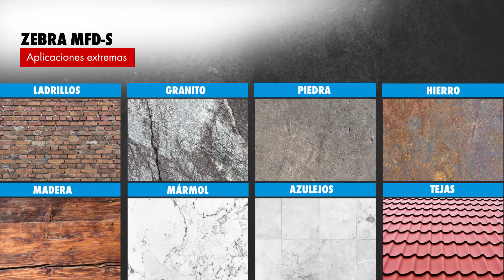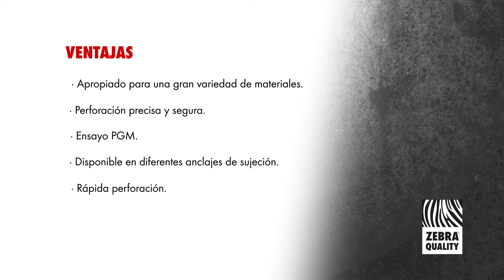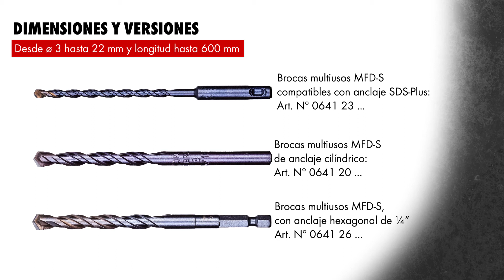Brocas Zebra MFD-S Multiusos